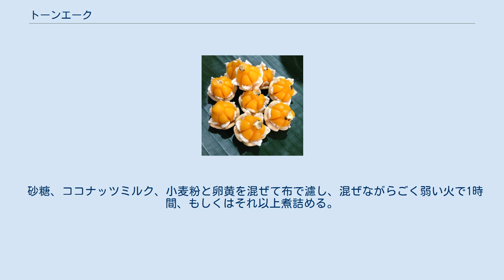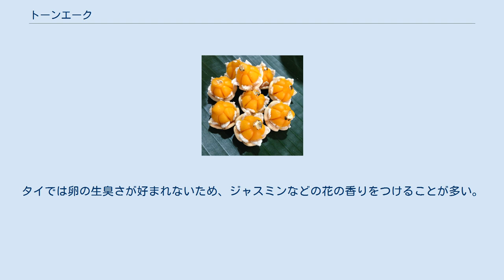トーンエーク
トーンエークもしくはトーンエック (タイ語: ทองเอก, 発音 [tʰɔ̄ːŋ ʔèːk], Thong ek) はタイの卵黄入り練り菓子で、タイにおける九種の縁起菓子の一つ。
黄金色の生地で様々な花を象り、金箔を一片載せて飾りとしたものである。
昇進を祝う儀礼などの特別な機会によく食べられる。
 タイ語で「トーン (Thong)」は「金」を、「エーク (Ek)」は「最高の」を意味する。
トーンエークを祝いの儀礼に用いたり年長者への贈り物にすると金運が開け、仕事面でも大成してその道の第一人者になれると信じられている。
 タイの結婚式では縁起のいい数とされる9種類の縁起菓子をふるまう習慣があり、トーンエークのほか「トーン」と名の付く金色の菓子がしばしば用いられる。
花の形のトーンイップ、涙滴型のトーンヨート、フォーイトーン（鶏卵素麺）はいずれも卵黄のシロップ煮である。
 トーンエークは卵を主原料とするいくつかの菓子（トーンイップ、トーンヨート、フォーイトーン、サンカヤー、モーケン）と親戚関係にある。
これらの成立には、アユタヤ朝のナーラーイ王の時代に、日本とポルトガルの血を引くターオ・トーンキープマー（マリー・ギマルド）が大きな役割を果たした。
源流となったのは、卵黄と砂糖を主材料とするポルトガルの菓子、オヴォシュ・モーレシュ (Ovos Moles) である。
ギマルドはポルトガルの製菓技術をタイのそれと組み合わせ、精緻な工程によって材料に繊細な風味や香り、色彩と見た目を与えるとともに、菓子の種類ごとに様々な美しいデコレーションを作り出した。
タイで菓子作りに卵が使用されるようになったのはアユタヤ朝のことだという。
 砂糖、ココナッツミルク、小麦粉と卵黄を混ぜて布で濾し、混ぜながらごく弱い火で1時間、もしくはそれ以上煮詰める。
粘りが出てきたら、冷ましてから型に詰めて花の形を作る。
金箔の小片で飾りつけ、香料入りのロウソクで燻して香りをつけると完成である。
金箔は一般の製菓材料店や仏具店で手に入る。
タイでは卵の生臭さが好まれないため、ジャスミンなどの花の香りをつけることが多い。
卵には鶏卵より発色の良いアヒルの卵が好まれる。